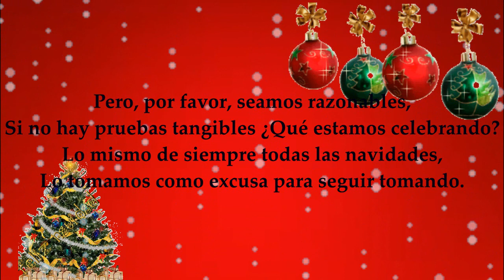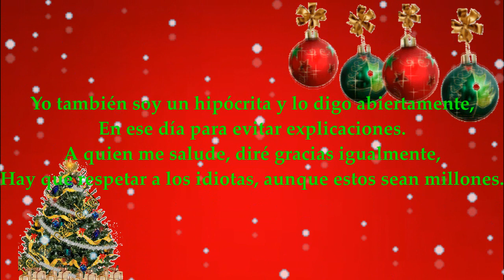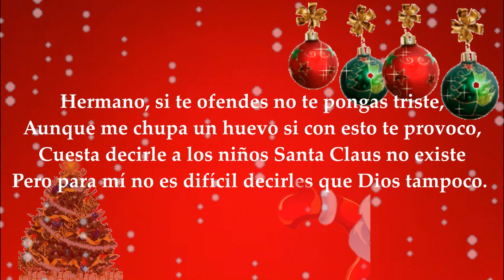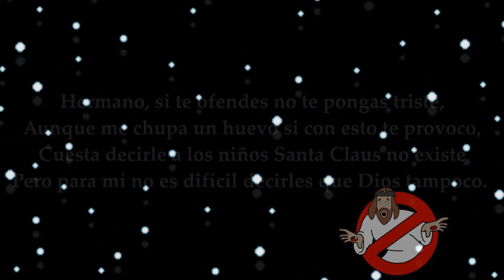🎅🤶Noche de hipocresía | Rap especial navidad.🥂🎄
Pienso que la navidad es la fiesta más hipócrita y falsa que existe, es la fecha en la que todos se ponen sus mascaras de buenas personas y dicen amarlo todo, pues yo les digo VÁYANSE A LA MIERDA!
Atte: The Nick.